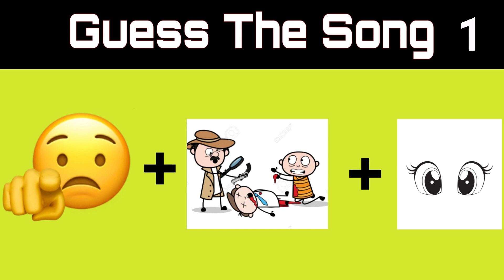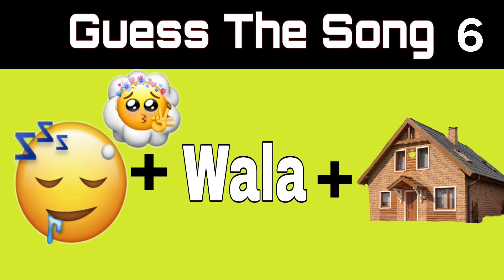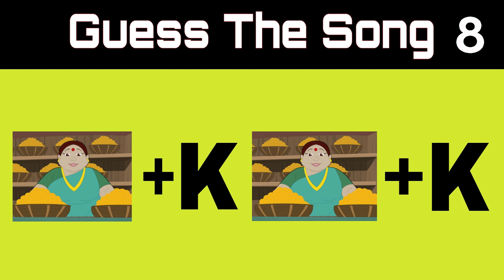Guess The Songs By Emojis Challenge 🤩 | Mind Mystery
Welcome to Mind Mystery, the ultimate destination for Quizzes and Trivia enthusiasts. Our channel covers a diverse range of topics, offering engaging quizzes such as Guess The Song, Emoji challenge, Emoji Quiz, Logo Quiz, Movie Quiz, Celebrity Quiz, Flag Quiz, Personality Quiz and Test, Shadow Quiz, Pick One Kick One, Would you rather, Put A Finger Down, and much more.

Our videos are thoughtfully crafted to stimulate your intellect and test your knowledge. With a delightful mix of fun and interactive challenges, we guarantee entertainment for all. Whether you're a seasoned quiz buff or simply seeking a delightful way to spend your time,Mind Mystery has something exciting for you.

We are committed to delivering top-notch content, investing significant time and effort to provide you with an exceptional viewing experience.